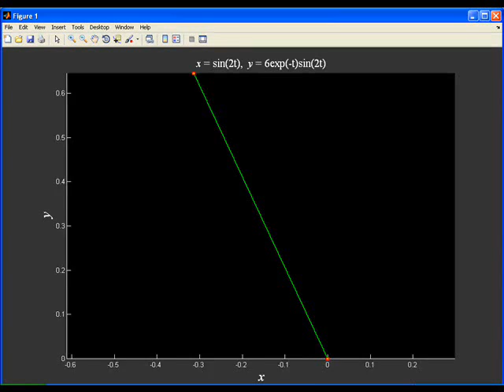Rotated Lissajous Patterns using MATLAB # 9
This video presents the generation of Lissajous Figures and its rotation using MATLAB software.